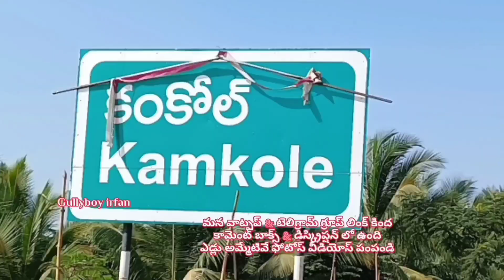1,30,000. కి అమ్ముడు పోయినాయి కంకోల్ అంగడి తెలంగాణ 🐂 kamkole bulls market telangana 🐂 कामकोल india